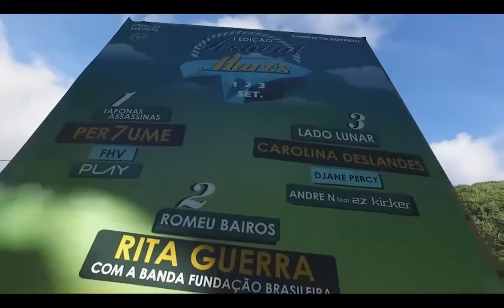Rita Guerra - Oficial Youtube Channel